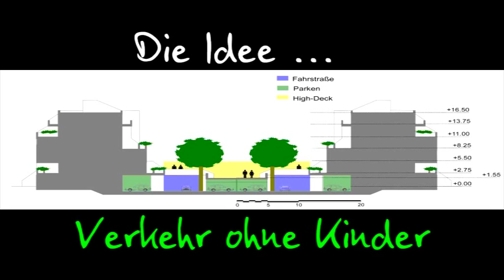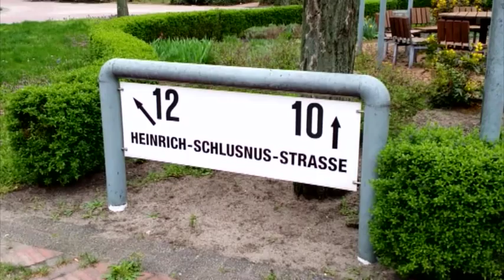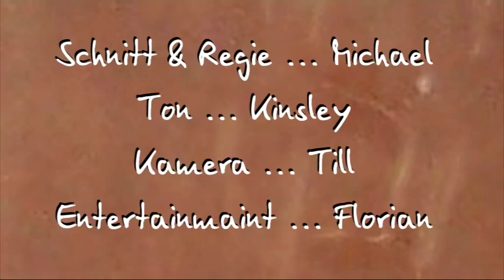High-Deck Siedlung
Das ist mein erster Film, mit AVID geschnitten, von der High-Deck Siedlung.
Hätte nie gedacht, dass ich das je schaffe.
Jetzt bewertet ihr, ob das ganze gelungen ist.
Der Film selbst zeigt Impressionen von der High-Deck Siedlung und dem Umfeld. Er ist entstanden aus einer Übung heraus bei der Ausbildung zum Mediengestalter Bild und Ton bei der GPB Neukölln.